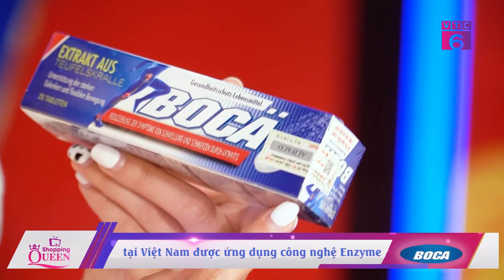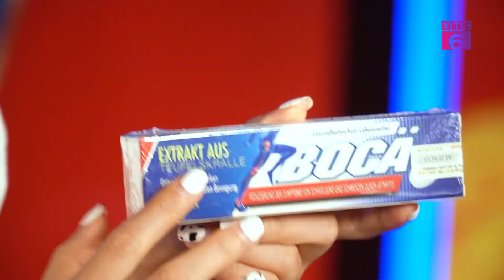[TVSHOPPING VTC6] VIÊN SỦI BOCA SURE